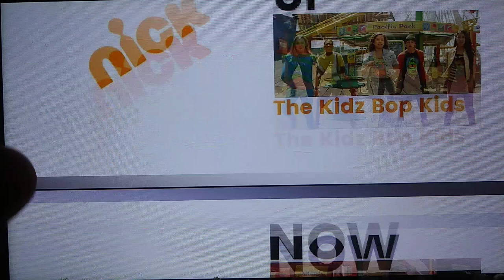Nickelodeon Bumper (2009-2010) Coming Up The Kidz Bop Kids / Now More Drake & Josh